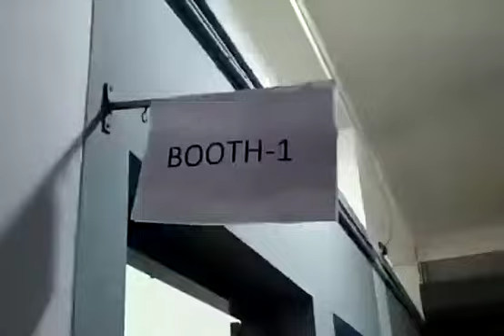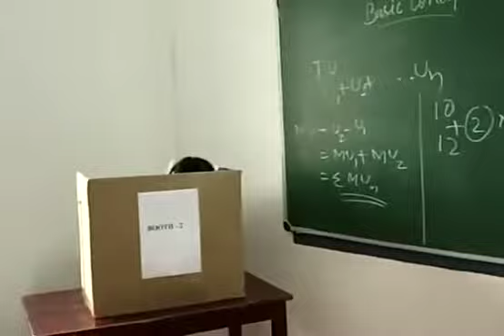St. Mary's English Medium School, Chevarambalam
Election of Head Boy And Head Girl(2019-20)